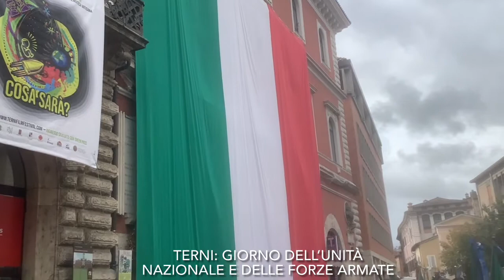Terni: Giorno dell’Unità nazionale e delle Forze Armate